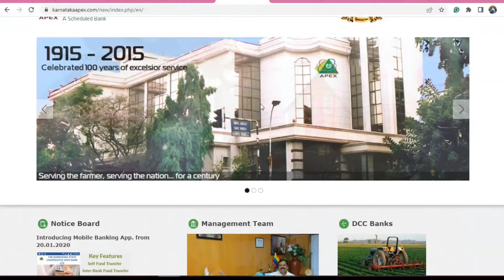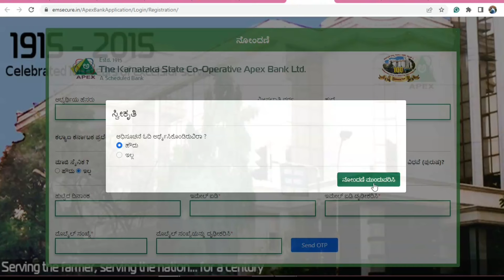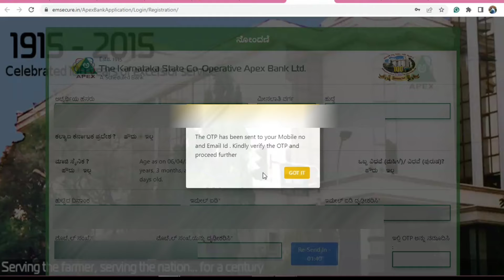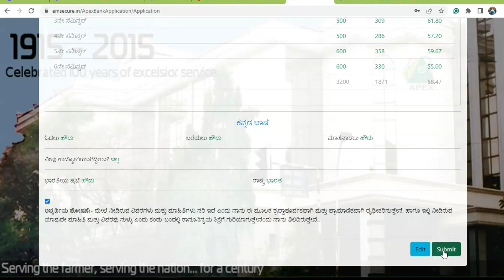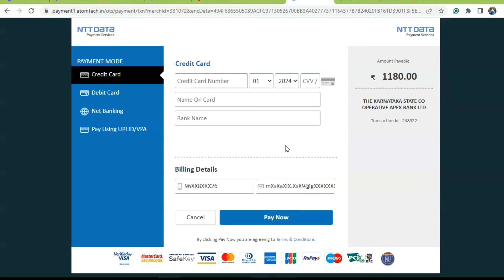How To Apply Online| Karnataka Apex Bank Recruitment 2024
Karnataka Apex Bank Recruitment 2024 | Cooperative Bank Recruitment 2024 | How To Apply Online

Karnataka apex bank recruitment 2024
cooperative bank recruitment 2024
Karnataka apex bank recruitment 2024 how to apply
job vacancy 2024
dcc bank recruitment 2024 karnataka
Karnataka government jobs 2024
karnataka latest government jobs
karnataka new jobs
bank job vacancy 2024
assam apex bank recruitment 2024
karnataka latest government jobs recruitment
2024 latest karnataka jobs

apex bank recruitment 2024
karnataka apex bank recruitment 2022
Karnataka apex bank apply online

Suggestions:-
Karnataka Apex Cooperative Bank Recruitment 2024 |Bank Asst.| Age/Exam pattern/Syllabus|
Cooperative Bank Recruitment 2024 | Karnataka State Cooperative Apex Bank | Cooperative Bank Jobs
Karnataka Apex Bank Recruitment 2024 | 93 Posts | Cooperative Bank Recruitment 2024|Bank Job Vacancy
ರಾಜ್ಯ ಸಹಕಾರಿ ಅಪೇಕ್ಸ್ ಬ್ಯಾಂಕ್ ಲಿಮಿಟೆಡ್ ನೇಮಕಾತಿ 2024 | Karnataka State Co-Operative Apex Bank Ltd
Karnataka Apex Bank Recruitment 2024 | 93 Posts | recent banking jobs 2024 | latest banking jobs